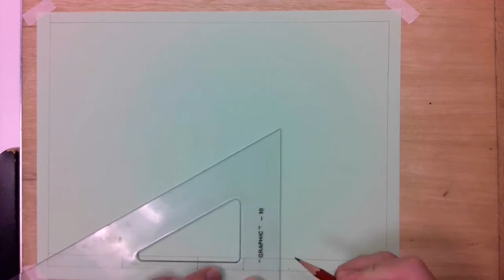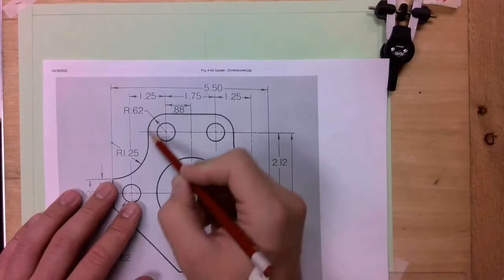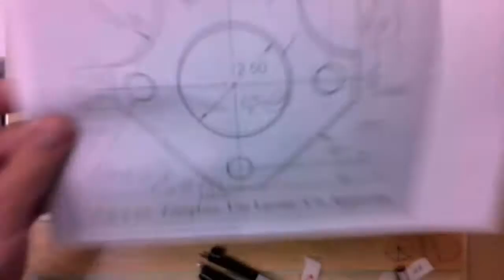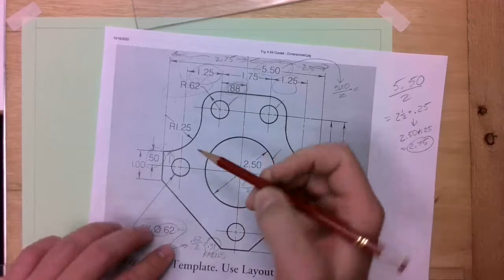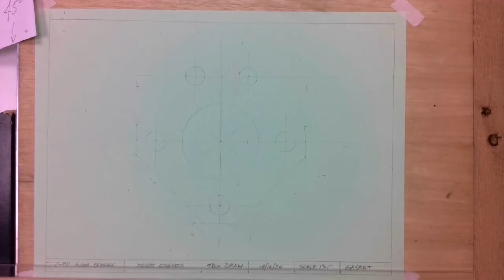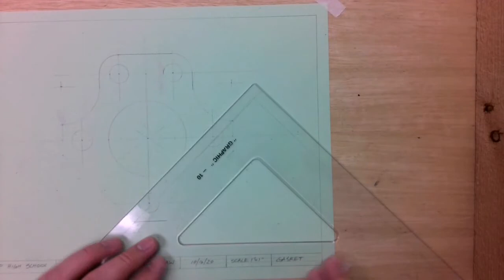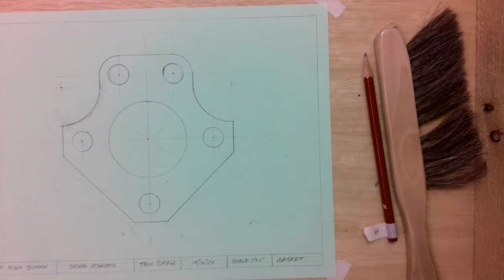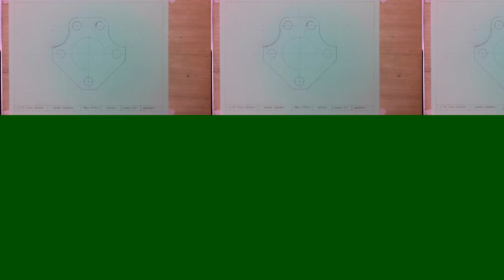Gasket Drawing Demonstration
00:00 - Paper Tape Down
00:52 - Border
01:39 - Title Block
03:30 - Finding Center of Page
04:59 - Drawing Central Circle (Diameter to Radius for Compass)
06:24 - Locating Top Two Holes
08:28 - Drawing Top Two Holes